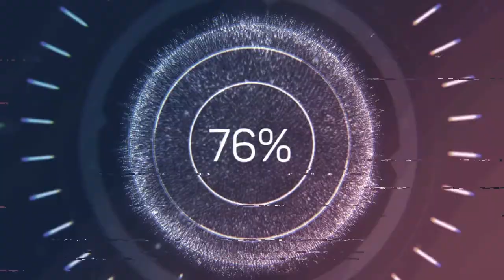Um Obstaculo Trolador!! AS MAIORES FAILS+RAGES DE LIPÂO GAMER #20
COMPILADOS DE FAILS+RAGES DE LIPÂO GAMER